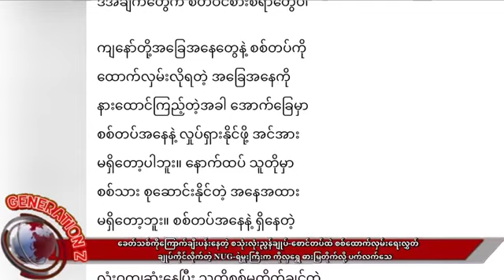စောင်တပ်ထဲ စစ်ထောက်လှမ်းရေးလွှတ် ချုပ်ကိုင်လိုက်တဲ့ NUG- မအလနဲ့ စသုံးလုံး ခွေးဖြစ်အောင် ရိုက်ချပြီ